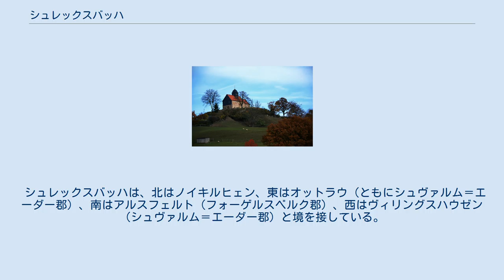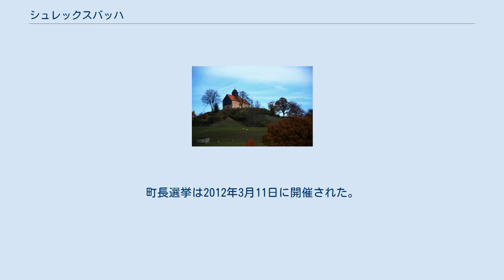シュレックスバッハ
シュレックスバッハ (Schrecksbach) は、ドイツ連邦共和国ヘッセン州シュヴァルム＝エーダー郡に属す町村（以下、本項では便宜上「町」と記述する）。
 シュレックスバッハはシュヴァルム＝エーダー郡の南部、シュヴァルム川沿いに位置し、フォーゲルスベルク郡と境を接する。
 シュレックスバッハは、北はノイキルヒェン、東はオットラウ（ともにシュヴァルム＝エーダー郡）、南はアルスフェルト（フォーゲルスベルク郡）、西はヴィリングスハウゼン（シュヴァルム＝エーダー郡）と境を接している。
 この町は以下の地区からなっている。
 町の名前はケルト語由来で、「小川への斜面」を意味した。
シュレックスバッハは、Sualmanaha 川沿いの Screggesbaha として782年のカール大帝の文書に記録されている。
この文書はヘルスフェルト修道院によるシュヴァルム川に架かる橋の十分の一税徴税権を確認するものである。
この文書の信憑性については、多くの中世の文書がそうであるように、議論の余地がある。
1050年頃ヘルスフェルト修道院はマインツ大司教と争いとなり、この文書がその立場を支える論拠として用いられた。
 1140年、Screkesbach 村は、短い期間ではあったが、フルダ修道院に移譲された。
14世紀にこの村にフルダの十分の一税徴税署が設けられた。
ここには、所領を経営し、往き来する高位の官僚のためにストックを保持する十分の一税官吏が駐在した。
1307年から1447年までの間にこの村は徐々にツィーゲンハイン伯領となっていった。
彼らはフルダ修道院の代官としてその所領を拡大していった。
1450年のヨハン2世の死に伴ってツィーゲンハイン伯家が断絶した後、伯領全域はヘッセン方伯ルートヴィヒ1世に移譲された。
 シュレックスバッハは1526年にヘッセン方伯領の宗教改革の影響によりプロテスタント化された。
初代のルター派牧師として1568年にディードリヒ・ヘルム（ヘルと記している文献もある）が就任した。
1567年の方伯領分割で、この町はオーバーヘッセンとニーダーヘッセンとの国境の町となった。
この時代にこの町は防衛施設で囲まれ、地下通路が巡らされた。
 三十年戦争では、シュレックスバッハは1635年に略奪され、広い範囲が焼き尽くされた。
多くの住民が張り巡らされた地下通路を通って逃亡した。
2度目はリーベルスドルファー城の戦いの前日にあたる1640年11月14日にハンス・ルドルフ・フォン・ブレダ将軍が率いる皇帝軍がこの町を襲撃し、周辺の集落を焼き払った 。
 1866年のヘッセン選帝侯国併合に伴い、シュレックスバッハもプロイセン領となった。
1920年代と1930年代にこの町は近代化された。
下水道が整備され、道路が改良され、1938年/1939年に上水道が設備された。
1933年、この町に残っていた唯一のユダヤ人家族シュピール家に対するアルスフェルトのSAによる暴行事件が起こった。
1945年以後、約 200 人のズデーテン地方からの難民がこの町に流入した。
 シェーンベルクの礼拝堂 最初のキリスト教の教会は800年頃に建設された。
その遺構は、ロマネスク様式のアーチ型の窓が遺るだけである。
ゴシック様式の新しい教会堂は1413年2月22日に完成した。
300年後にはその教会堂も老朽化した。
教会組織やヘッセン方伯ヴィルヘルム7世からの多額の支援により1754年に新しいバロック様式の教会が完成した。
教会の鐘は、1350年、1430年、1755年に製造された。
すべての鐘が戦争の混乱状態を無傷で切り抜けた。
オルガンは1770年に製造されたのだが、これは子供のない農民アダム・ミヒェルの寄進によるものであった。
祭壇の下に地下道への入口がある。
 ズデーテン地方からのカトリック系難民の多くは、初めプロテスタント教会を典礼に用いていたが、1950年に固有のカトリック教会が完成した。
 シュレックスバッハの町議会は、17議席からなる。
 エーリヒ・ディール (SPD) が 23 年間この町の町長を務めた。
2011年9月29日の町議会で彼は、2011年12月31日に辞職するつもりであることを表明した。
町長選挙は2012年3月11日に開催された。
その結果、無所属のアンドレアス・シュルトハイスが 71.1 % の票を獲得して町長に就任した。
 この町は、シュヴァルムシュタット＝トライザ駅およびアルスフェルト駅とバス路線で結ばれ...